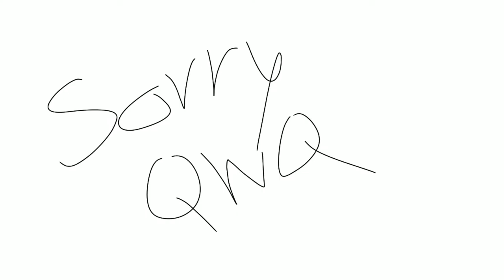Gift for: Baked potonion and Pastarru || Say My Name || Flipaclip + PowerDirector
OMG guys I love this relationship because is so cute x3